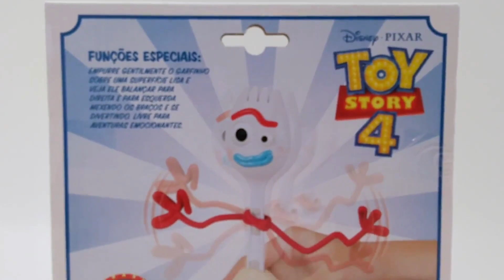Toy Story 4 - Bonecos Articulados Thinkway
Confira os lançamentos de Toy Story 4 da Toyng Brinquedos!

Diretamente do Filme para sua Casa!

Se divirta com o Woody, Buzz, Betty e o Garfinho!